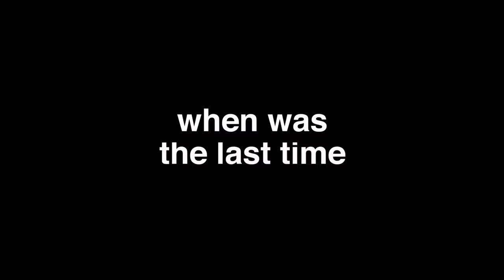JACKASS FOREVER Trailer (2021) Jackass 4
Jackass Forever (marketed as Jackass Fore❤️er) is an upcoming American comedy film directed by Jeff Tremaine and produced by Tremaine, Spike Jonze, Johnny Knoxville, and Steve-O. It is the fourth film in the Jackass franchise. The film stars Johnny Knoxville, Steve-O, Chris Pontius, Jason "Wee Man" Acuña, Preston Lacy, Ehren McGhehey, and Dave England, alongside new cast members Sean "Poopies" McInerney, Jasper Dolphin, and Zach Holmes. It will be produced by Paramount Players, MTV Films, Dickhouse Productions, and Gorilla Flicks.

Jackass Forever is scheduled to be theatrically released on October 22, 2021, by Paramount Pictures.